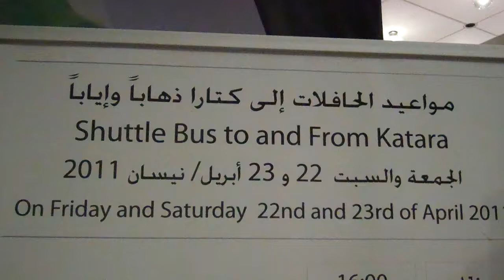Shuttle Buss and form Katara - مواعيد الحافلات إلى كتارا - Aljazeera film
Shuttle Buss and form Katara - مواعيد الحافلات إلى كتارا ذهابا وإيابا - Aljazeera film